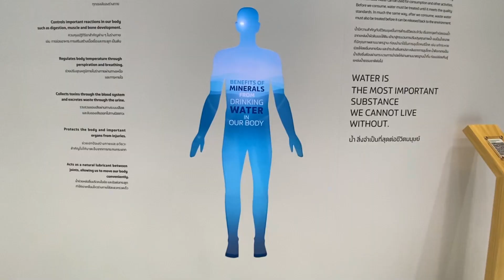ThaiBev Exhibition at Sustainability Expo 2023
ThaiBev: Enabling Sustainable Growth at Sustainability Expo 2023

เพิ่งผ่านกันไปเมื่อวันที่ 2 - 8 ตุลาคม 2566 กับงาน SX Sustainability Expo งานจัดแสดงด้านความยั่งยืนที่ใหญ่ที่สุดในประเทศไทย ที่ Digital Picnic ได้มีโอกาสร่วมพัฒนาเทคโนโลยีที่ใช้ในการจัดแสดงให้กับหลากหลายองค์กร และหนึ่งในนั้นคือบูธของ ThaiBev

4 โซน ในบูธ ThaiBev ที่ Digital Picnic ได้เป็นส่วนหนึ่งในการพัฒนาและนำเสนอแนวคิดด้านความยั่งยืน ได้แก่

1. น้ำกับมนุษย์ หนึ่งในนิทรรศการของบูธ ThaiBev ในงาน Sustainability Expo ที่ต้องการสื่อสารถึงความสำคัญของน้ำต่อการดำรงชีพของเรา ซึ่งสิ่งที่ใกล้ตัวที่สุดก็คือ การที่ ‘น้ำ’ นับเป็นส่วนประกอบที่มีสัดส่วนมากที่สุดของร่างกาย คิดเป็นประมาณ 70% ของปริมาณน้ำหนัก เราจึงนำใช้เทคนิค Interactive Data Visualization เพื่อแสดงให้เห็นถึงปริมาณน้ำในร่างกาย และทำให้ผู้เข้าชมตระหนักถึงความสำคัญของน้ำต่อการดำรงชีวิตของเราได้ง่ายขึ้น

2. กระบวนการผลิตที่เป็นมิตรต่อโลก การนำเสนอเรื่องกระบวนการผลิตของ ThaiBev ต้องการสื่อถึงวิธีการแก้ปัญหาต่าง ๆ ที่เกี่ยวข้องกับการผลิตเครื่องดื่มของ ThaiBev ที่ช่วยลดผลกระทบต่อสิ่งแวดล้อม เราจึงเลือกใช้การนำเสนอผ่านการฉายวิดีโอลงบนจอภาพขนาดใหญ่ โดยเราได้เพิ่มความ interactive ด้วยการให้ผู้ใช้เลือกรับชมหัวข้อด้วยตนเองตามความสนใจ

3. มหัศจรรย์จากต้นน้ำสู่ปลายน้ำ มิติใหม่แห่งการนนำเสนอแบรนด์เครื่องดื่มต่าง ๆ ภายใต้การดูแลของ ThaiBev ที่ให้ผู้เข้าชมหยิบผลิตภัณฑ์ เช่น ขวด/กระป๋องที่ใช้บรรจุเครื่องดื่มของ ThaiBev ไปวางที่จุดที่กำหนด เพื่อส่งข้อมูลผลิตภัณฑ์ที่สนใจไปที่โต๊ะและบนจอขนาดใหญ่ ทำให้ผู้เข้าชมได้เรียนรู้ข้อมูลของผลิตภัณฑ์แบบ immersive

4. Your Commitment ที่ได้ชวนทุคนตั้งคำมั่นสัญญาในการรักษาสิ่งแวดล้อม ด้วยการถ่ายรูปที่ Photo Booth รูปที่ได้ผ่านการใช้ AI ในการตรวจจับคนและลบพื้นหลัง ทำให้ผู้ใช้สามารถเลือกใส่พื้นหลังใหม่ที่ต้องการได้แบบเนียนกริบ จากนั้นก็ลงลายเซ็นแบบอิเล็กทรอนิกส์ แล้วปริ้นเป็นสติ้กเกอร์สวย ๆ ออกมาใช้กันได้เลย

นอกจากนิทรรศการย่อย ๆ ภายในบูธ ThaiBev เรายังได้ทำ Dashboard ที่ Hall หน้างาน สำหรับดูข้อมูลภายในงาน

มากไปกว่านั้น เรายังสามารถเก็บสถิติผู้ใช้งานในแต่ละโซนกิจกรรมเพื่อให้ทีมจัดงานได้เข้าใจถึงพฤติกรรมของผู้ร่วมงานได้เช่นกัน

Digital Picnic is a group of engineers, architects, and designers based in Bangkok, Thailand. We are intending to leverage creative technology to propel society by serving digital solutions to all kinds of businesses.

👉 สอบถามหรือปรึกษาเพิ่มเติม